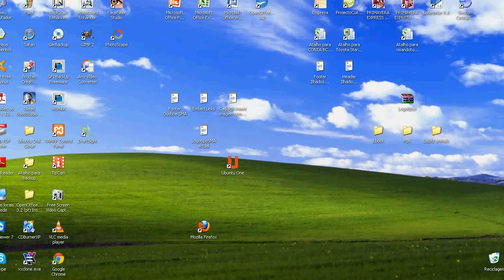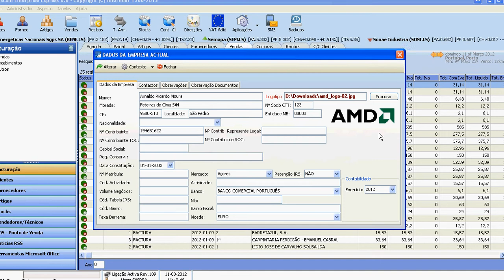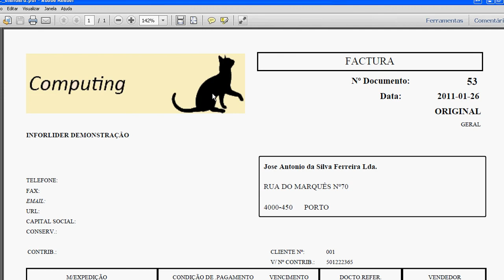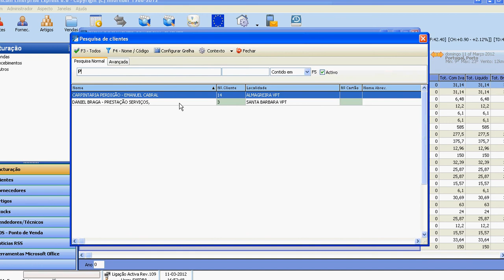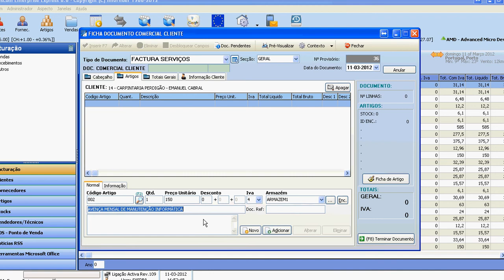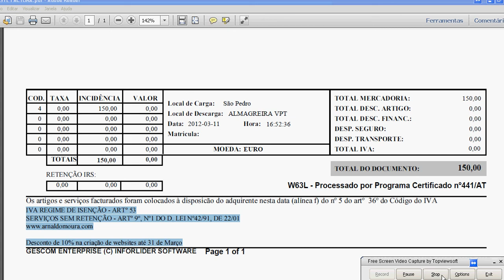GESCOM.avi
Como configurar a nossa factura no Gescom Enterprise Express 8.6